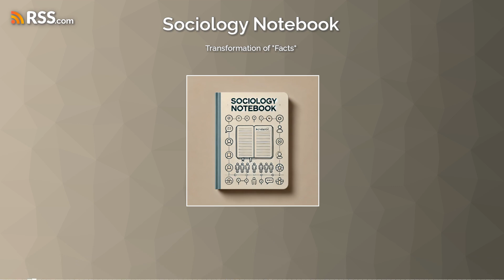Transformation of "Facts"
In "Reiterated Fact-Making," Daniel Navon delves into the evolving nature of scientific facts, especially in genetics and neurodevelopment. Using a framework called "reiterated fact-making," Navon examines how certain scientific facts about genetic variants—like XYY, Fragile X, and the 22q11.2 microdeletion—have shifted in meaning and application over time due to changing social, scientific, and clinical contexts. Through a comparative-historical approach, the study reveals how these genetic facts are influenced by networks of expertise, societal mobilization, and historical dependencies, blending both stability and transformation in scientific knowledge.